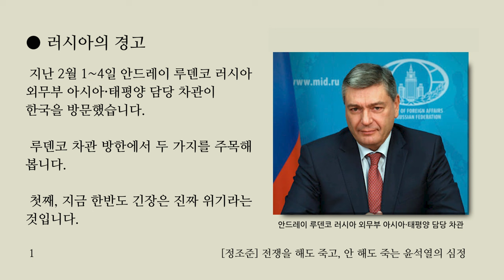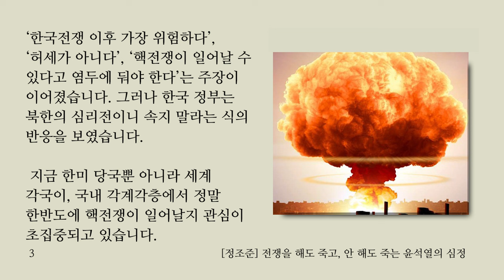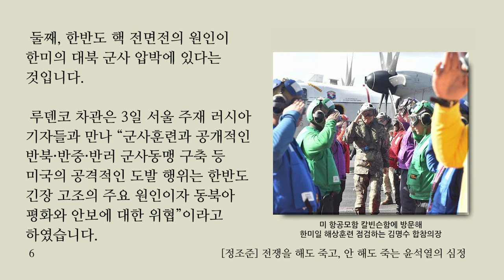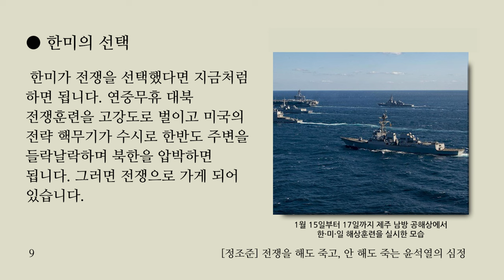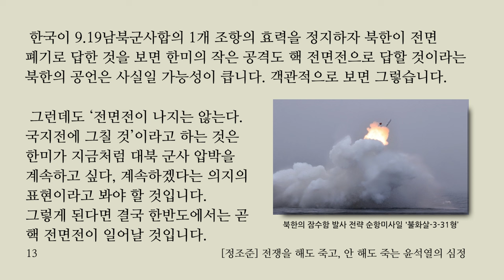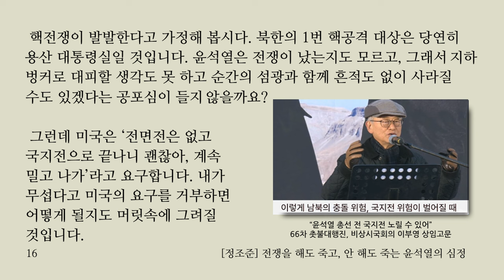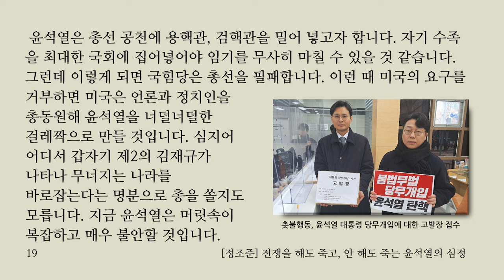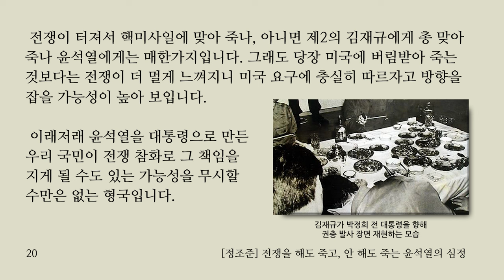전쟁 딜레마에 걸린 윤석열